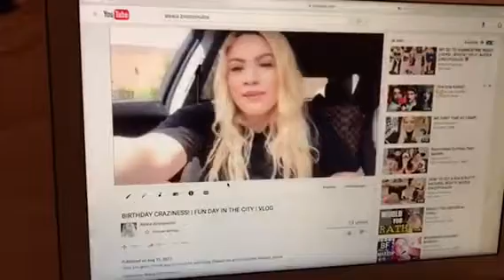I CANT BELIEVE WE DID THIS!.....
Each and everyone of you are a part of my family! I love you guys so so much I can't tell you enough. thank you so much for supporting me and loving my Videos reason why I started making videos was to help you all with anything I can and spread happiness and  positivity to everyone! I hope we continue to grow bigger and better everyday. Xoxoxo, Alexia